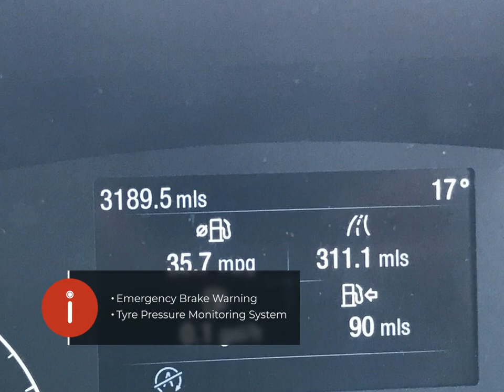Ford Transit Custom Sport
Check out this Ford Transit Custom Sport 2021 with 3189 miles, Automatic transmission. Let us give you a quick overview of the specification: 17in Alloy Wheels-Style 2, 180 Degree Rear Cargo Check Arms, 2 Interior Grab Handles, 2 Key Fobs, 2nd-3rd Row Courtesy Light, 3 Button Key Fob, 8 Way Adjustable Drivers Seat with Armrest, ABS and ESP Plus, Automatic Headlights-Follow Me Home, Automatic Headlights with Rain Sensing Wipers, Body Colour Rear Bumper, Body Coloured Exterior Mirror Finish, Body Coloured Lift-Decklid Exterior Handles, Body Coloured Plastic Front Bumpers, Bodyside Mouldings-Body Colour, Bottle Holder-Twin 2 litre Bottle Capacity-Facia-Mounted, Bulkhead-Moulded with Window, Coloured Grille with 3 Base Bars, Coloured Grille with 3 Leader Bars, Configurable Unlocking-Config 2, Courtesy Lights-Header, Door Handles-Body Colour, Door Open Tyre Carrier Drop, Doors-Rear Hinged, Doors Auto Re-Locking, Driver Airbag Restraint, Driver Illuminated Sunvisor, Drivers Airbag, Dual Note Electric Horn, Dual Side Load Doors-Glazed, EBA-Emergency Brake Assist, Electric Windshield Defroster.